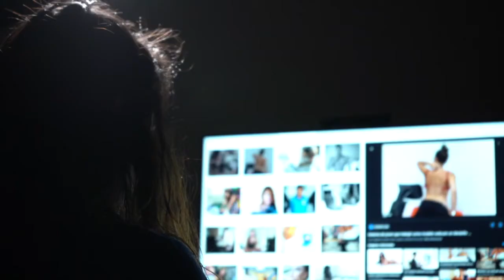¿Qué es Cero Complicidad con la Trata de personas?